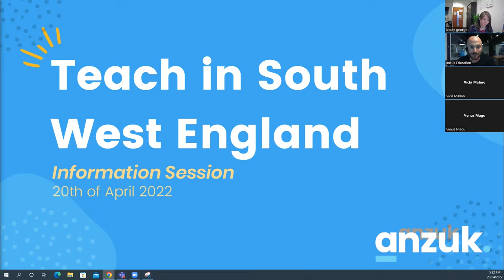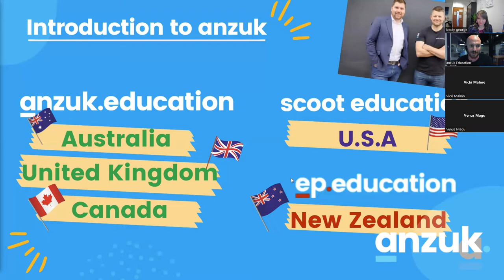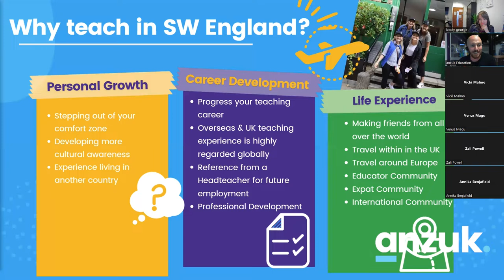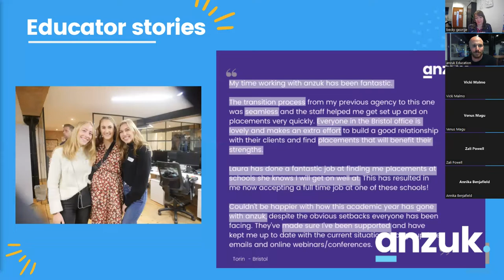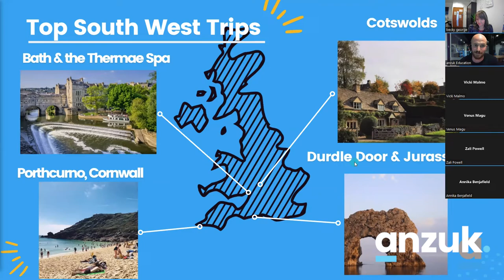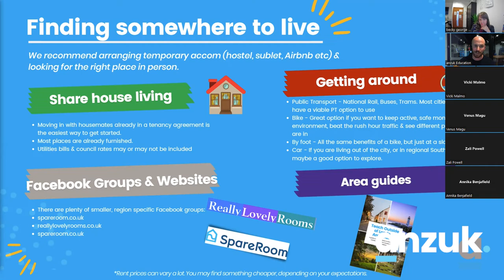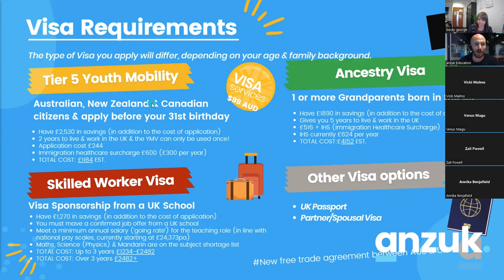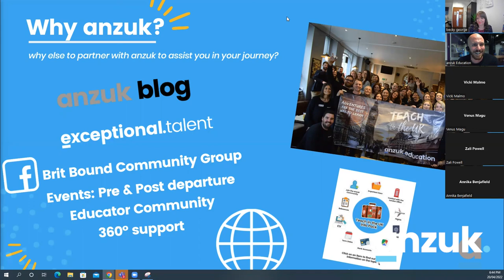Teach in South West England Webinar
Our global consultants Tyler and Bec talk through living and teaching in South West England, as well as all it has to offer!